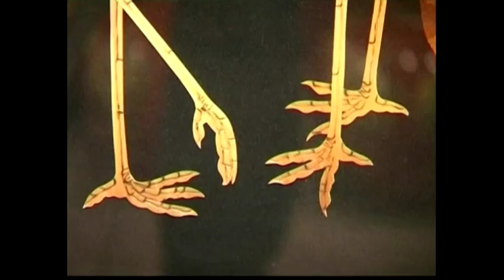Chinese farmers earn fortune by using straw creatively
Henan as a major wheat producer in China has an abundant supply of straw. Farmers in Henan's Qingfeng County have inherited an old folk art tradition of 1,000 years and made a fortune by pasting and patching straw patterns into works of art.